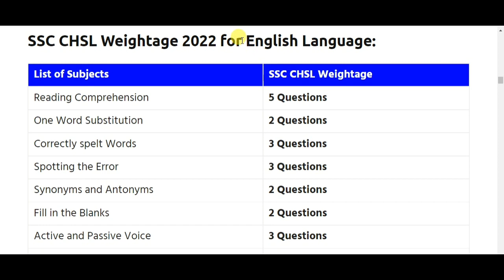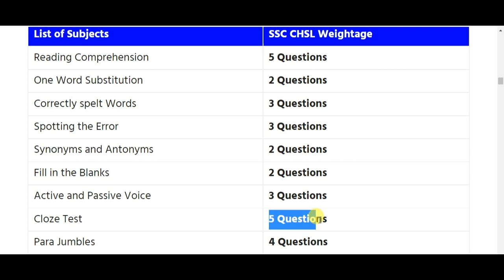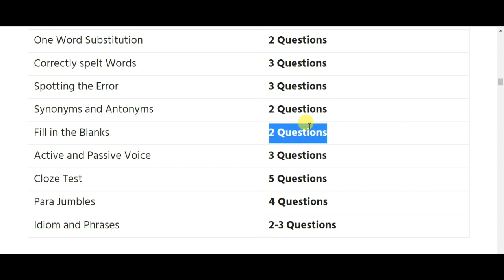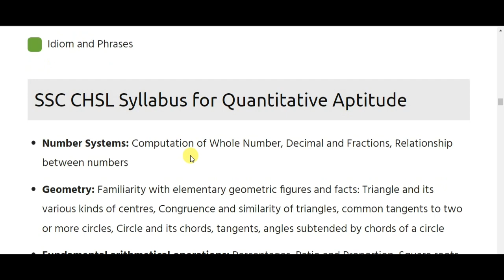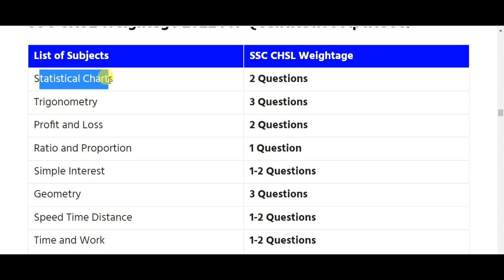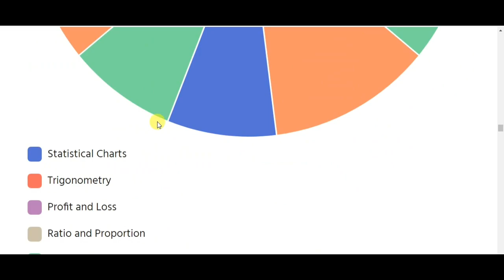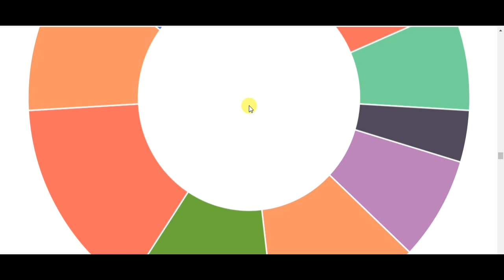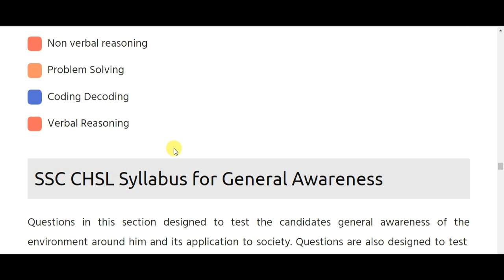SSC CHSL 2022 MOST IMPORTANT CHAPTERS|SSC CHSL 2022 CHAPTERWISE ALL SUBJECT WEIGHTAGE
LUCENT (English)
LUCENT (Hindi)
Kiran GK (English)
Kiran GK (Hindi)
English volume 1
English volume 2
KIRAN MATH (English)
KIRAN MATH (Hindi)

SSC CHSL 2022 MOST IMPORTANT CHAPTERS,
SSC CHSL 2022 CHAPTERWISE ALL SUBJECT WEIGHTAGE,
ssc chsl,
ssc,
ssc chsl notification 2022,
chsl,
chsl 2022,
ssc chsl 2022 preparation strategy,